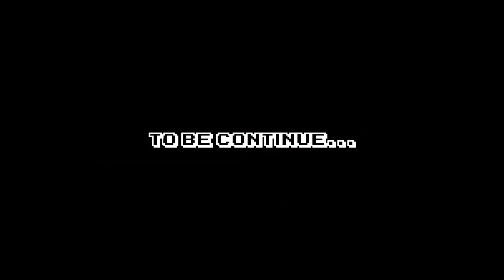Francis, Psm Kalash - Quiero Besarte (Video Oficial)